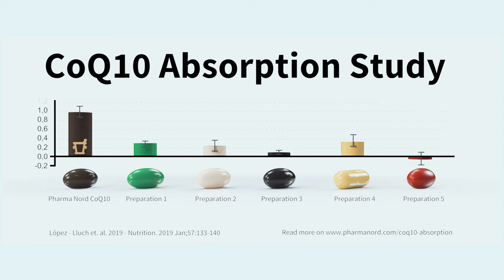Dennis the Chemist: Are all CoQ10 Products Backed by Research? | Pharma Nord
Not all CoQ10 products are backed by research or if they are, they might be backed by research not done with those particular products. And that matters as Dennis will explain in this video. Hear from Dennis Gore, about the 3x better absorption of Pharma Nord’s CoQ10 preparation compared to 5 other preparations that failed the absorption test.
Dennis is a community pharmacist who has specialised in complementary medicine for over fifty years. He has appeared several times on BBC and is fondly called “Dennis the Chemist”